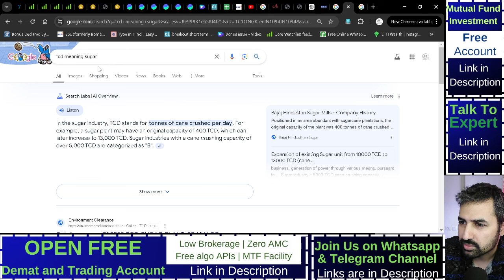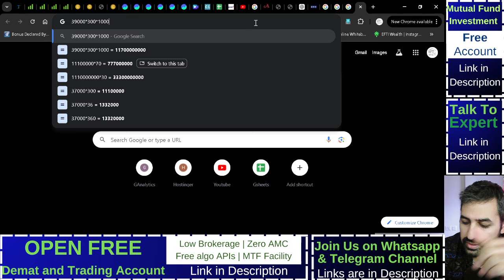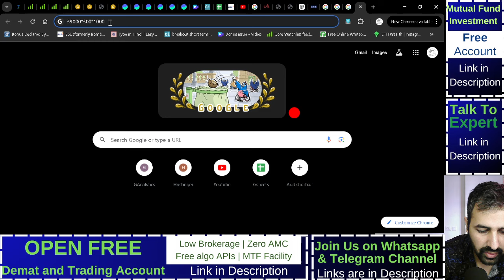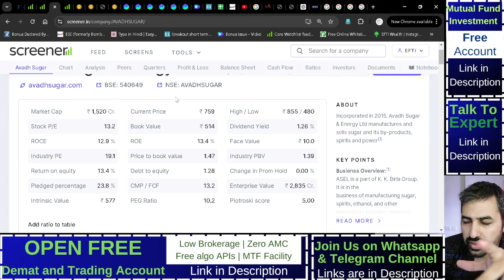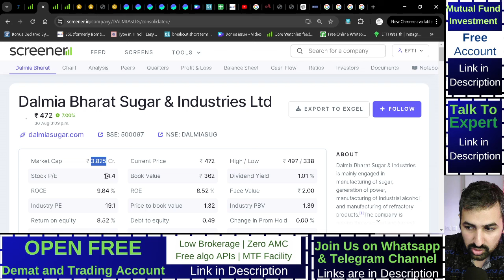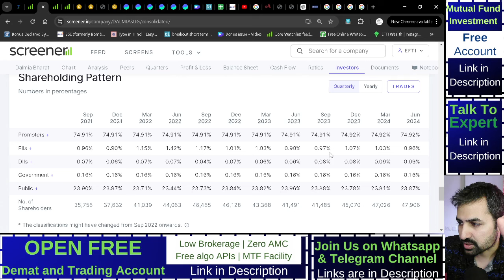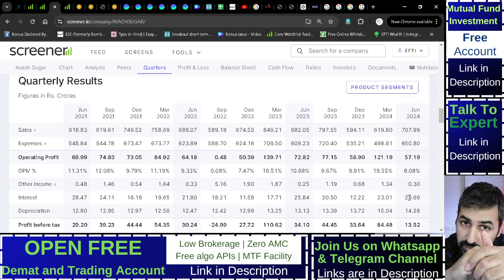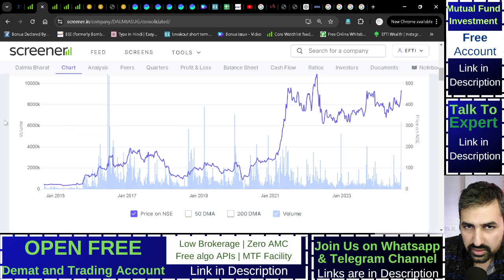Avadh Sugar Latest News | Dalmia Sugar | Analysis | Research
Avadh Sugar fundamental analysis
Avadh Sugar stock analysis
Avadh Sugar stock news today
Avadh Sugar full research
Dalmia Bharat Sugar

Free Demat and Trading Account with Zero AMC, Low Brokerage and No hidden charges
Open Account:

Important Note:
Its Risky.